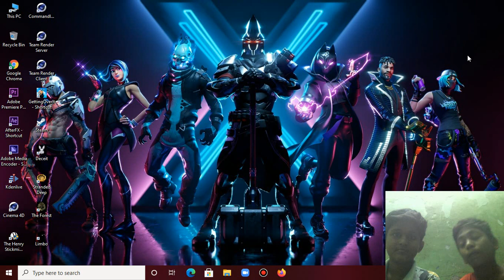Puthisaaliyaana GTA Vice City தமிழ் #1 cg